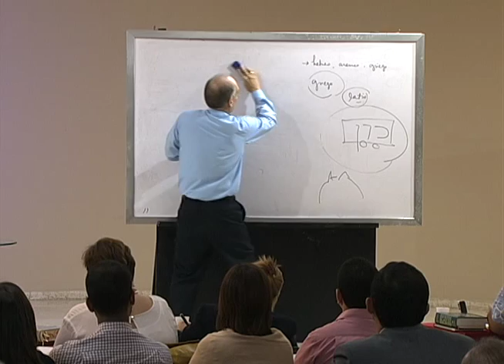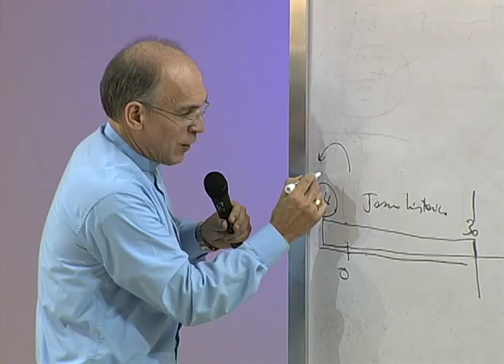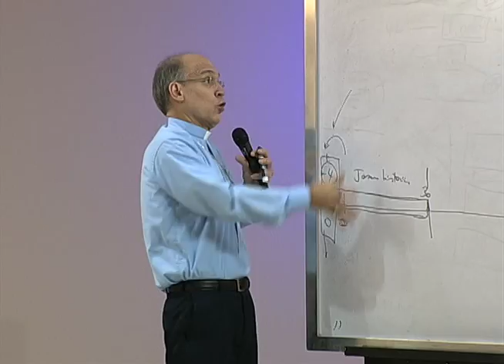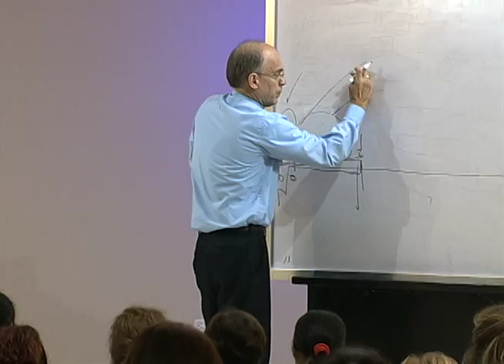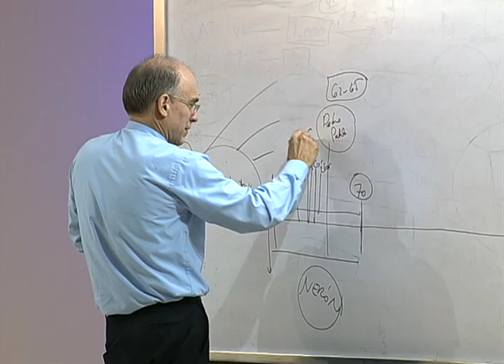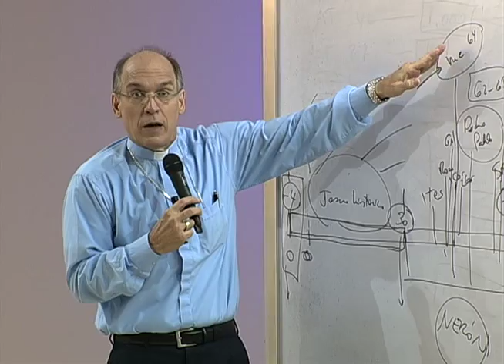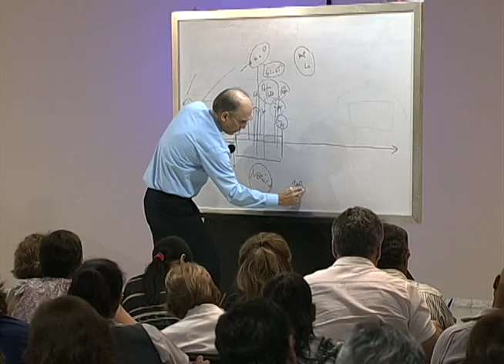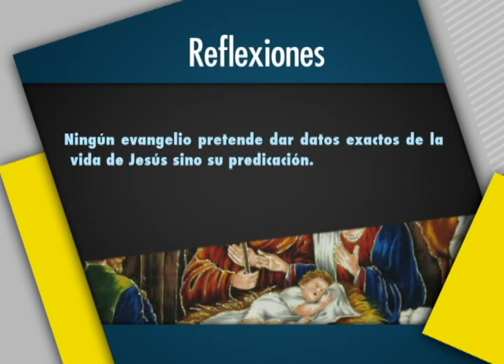Palabra y Vida 07 10 2014 Nuevo Testamento #02 Bloque 03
Tercer bloque del segundo episodio del curso bíblico sobre el Nuevo Testamento. Impartido por Monseñor Víctor Masalles en la Parroquia San José De Calasanz, en Santo Domingo, República Dominicana.